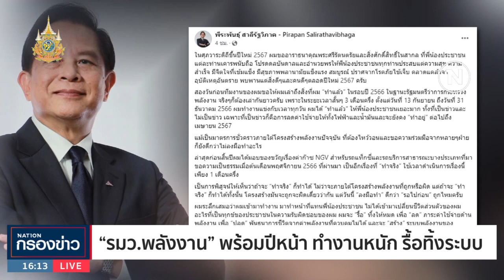"รมว.พลังงาน" พร้อมทำงานหนัก รื้อทิ้งระบบ | เนชั่นกรองข่าว | NationTV22